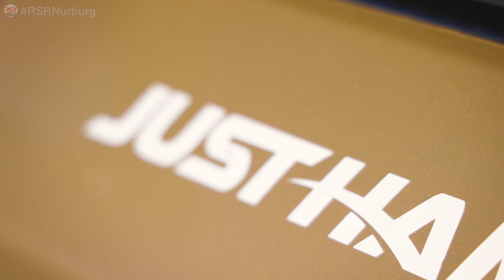Hands only VS NÜRBURGRING NORDSCHLEIFE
Witness an awe-inspiring feat as Torsten is driving this hand-operated car conquering the legendary NÜRBURGRING NORDSCHLEIFE. Experience the triumph of human spirit and the thrill of conquering the world's most demanding race circuit. Don't miss this unforgettable journey that proves limitations are meant to be surpassed. This footage showcases POV (point of view) experience. Thanks to the innovative system from Veigel Automotive, Torsten fulfills his lifelong dream of conquering the "Green Hell" for the first time.

When we introduced our Hand Controlled cars program earlier this year we knew that it will allow us to share our passion for the 'Ring with even more drivers. Thanks to the innovative system from Veigel Automotive, Torsten got to experience the Green Hell for the first time in our RSR Edition M2, feeling at home from his first lap. Enjoy this very special onboard!

RSR RAW: Hand Controlled BMW M2 RSR Edition - NÜRBURGRING NORDSCHLEIFE